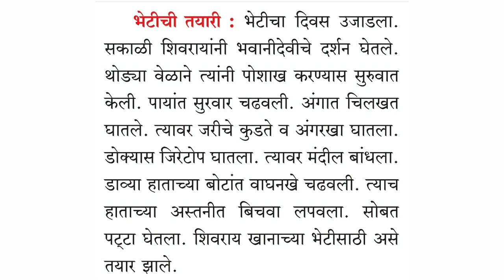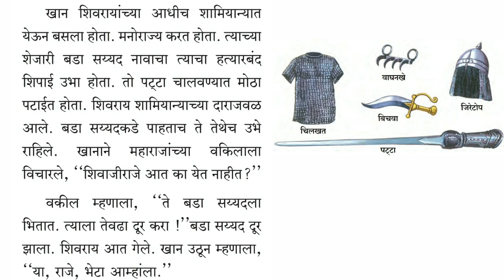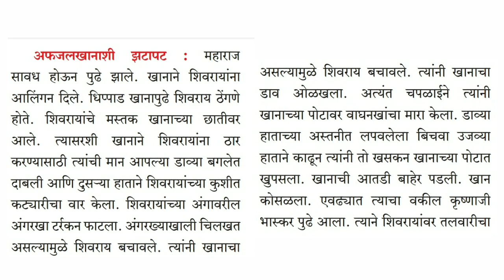Pratapgadavril parakram | iyatta 4 thi || प्रतापगडावरील पराक्रम | इयत्ता 4 थी | विषय परिसर अभ्यास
*इयत्ता- चौथी*
*विषय - गणित*
 *घटक - संख्याज्ञान*
 *पाच पाच उदाहरणे सोडून दाखवलेले आहेत.*

*2) चढता क्रम उतरता क्रम*